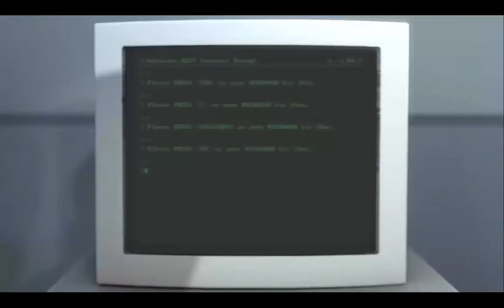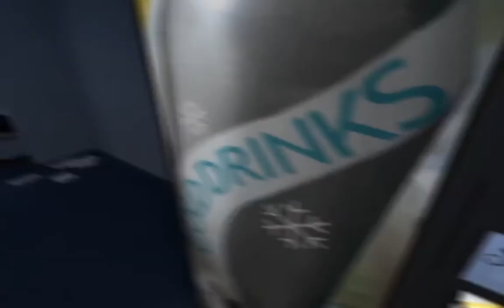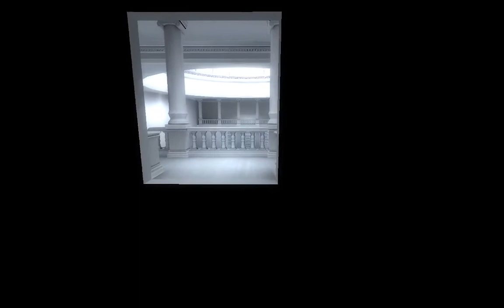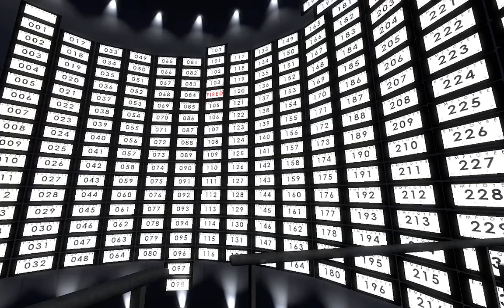The Stanley Parable # 1 - Ye Mujy To Smj Nai Ai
The Stanley Parable - Ye kis Type ki GAME hai?

Thank You For The Love and Support, It means a lot to me.